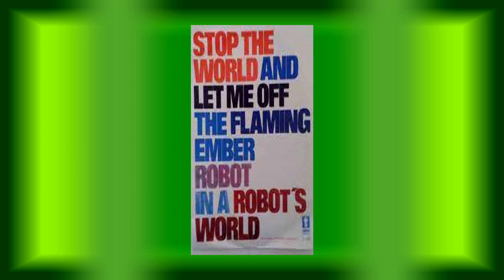Flaming Ember ................... Stop The World Let Me Off